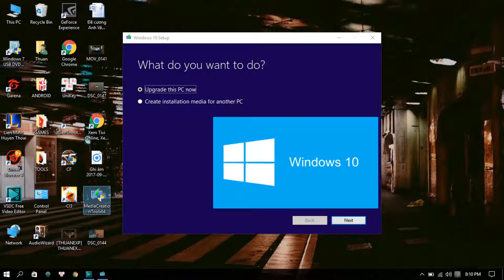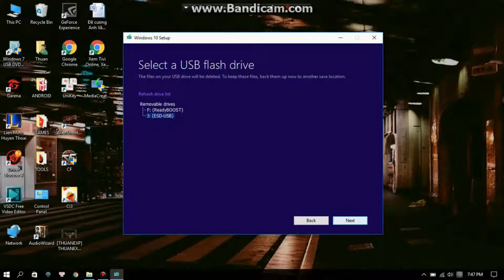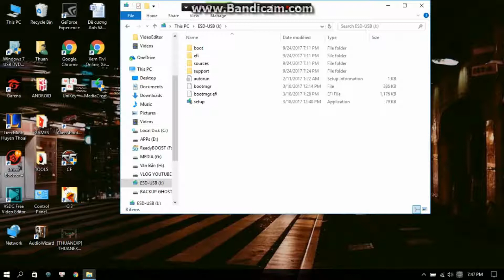[THUANEXP] Cài Window từ USB (Phần 1: thiết lập USB)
Mong rằng video của mình sẽ giúp ịch được cho các bạn